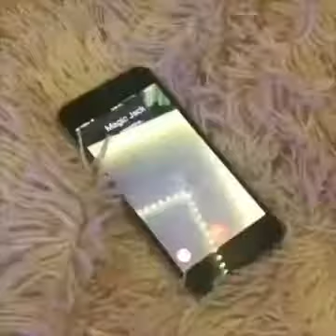REACT ON THE MAGICJACK-JOINT ROYPURDY TRICKS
BIGMAGIC # MAGUCJACK